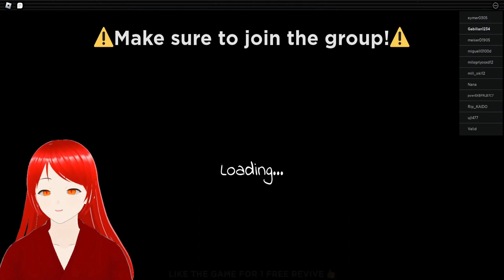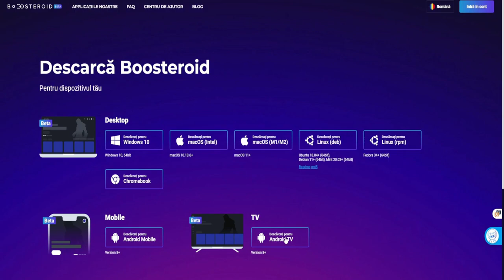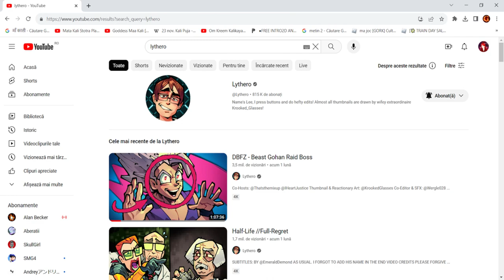Poppy Playtime chapter 2 dar pe Roblox